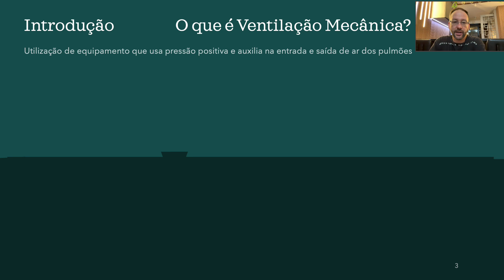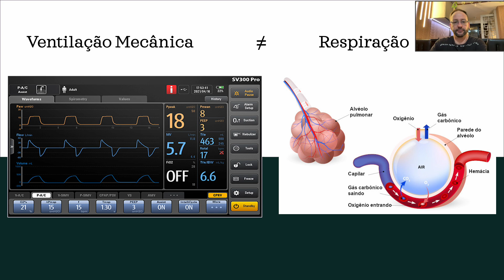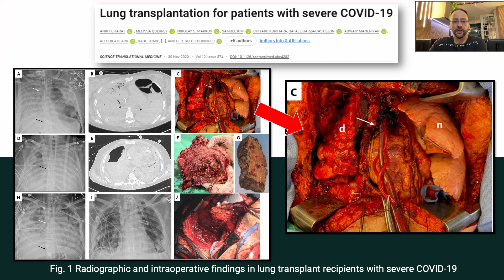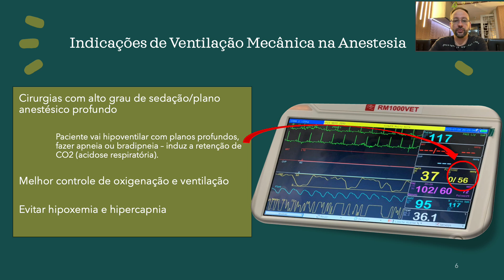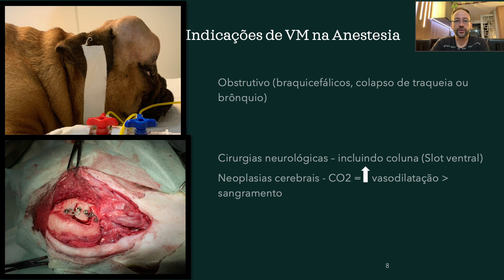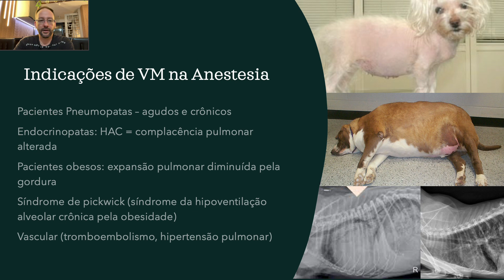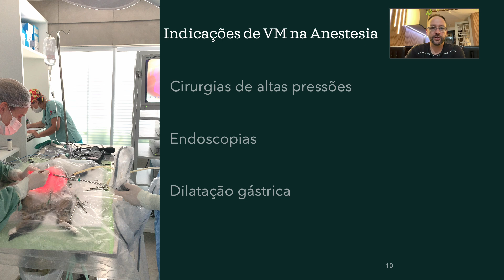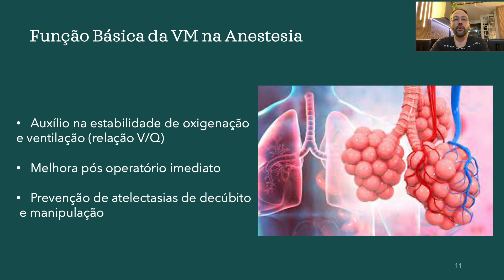Curso Básico de Ventilação Mecânica em Cães e Gatos - Aula 1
Nesta primeira aula do curso básico de ventilação mecânica vamos abordar as principais indicações de pacientes que necessitam de ventilação durante os procedimentos cirúrgico-anestésicos.